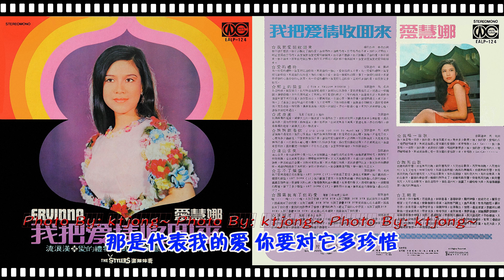愛慧娜 - 愛的禮物